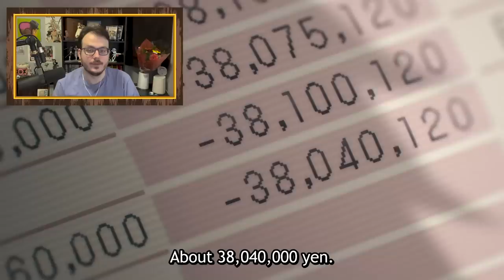CHAINSAW MAN Episode 1 - Geoff Thew Reacts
CHAINSAW MAN! CHAINSAW MAN! CHAINSAW MAN! I don't normally do reaction videos, but when one of your all-time favourite manga gets an anime THIS premium, you make exceptions.